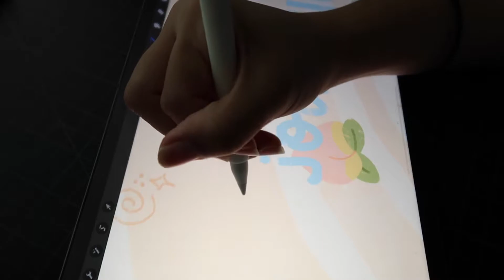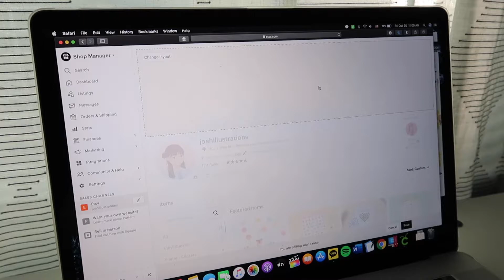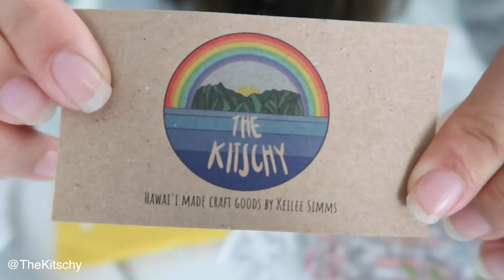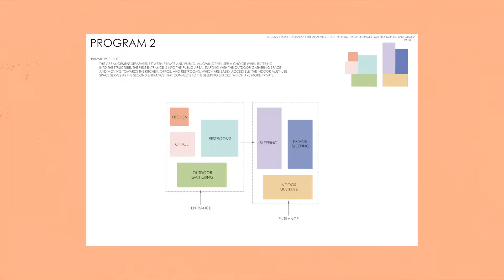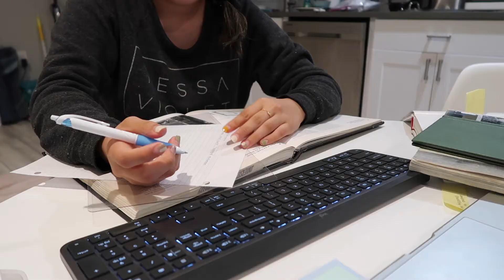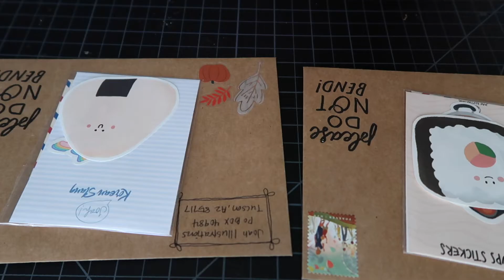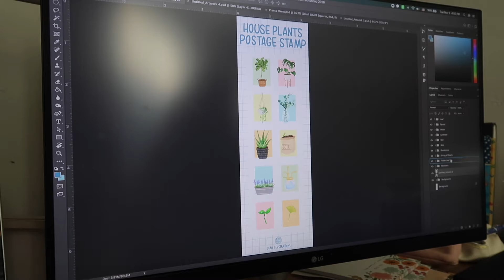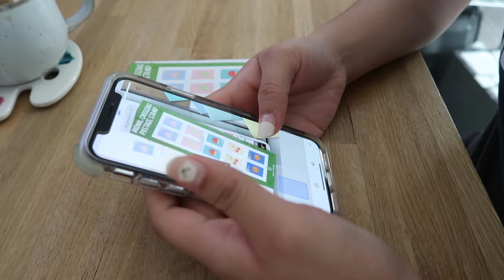[ STUDIO VLOG 02 ] Packing Orders, Drawing & Printing New Stickers, Unboxing Mail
Hello!!!
This weeks vlog is a very chill one with no talking.

🌿People I've Mentioned:
@thekitschy (aka Keilee)-

🌱Social Medias:
Art Instagram: @joahillustrations

0:05 Restocking stickers
0:28 Drawing a new banner
1:51 Drawing new sticker designs
2:00 Opening mail
2:47 Site Analysis Project for school
3:29 Another unboxing
3:58 Writing my History Paper
4:45 Packaging Orders
6:17 Designing and Photographing new stickers
7:46 Stamping envelopes